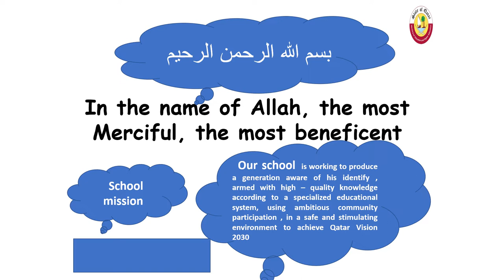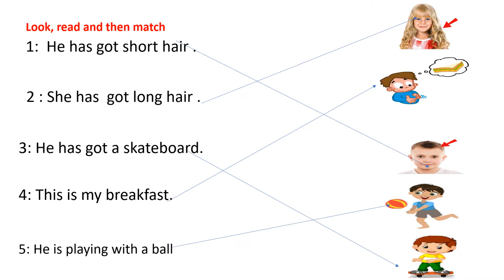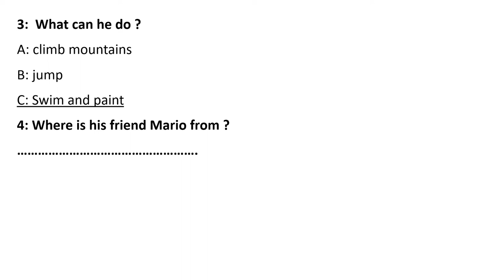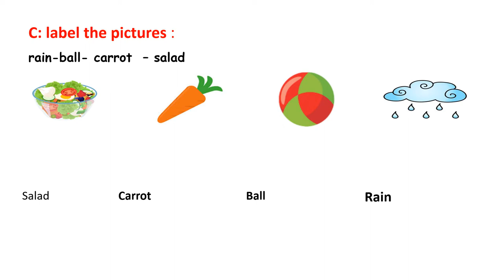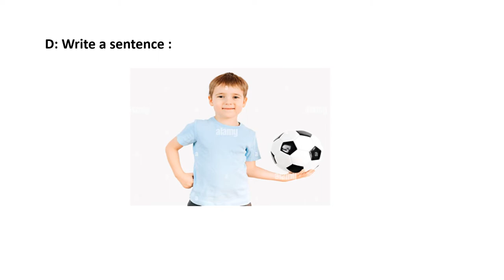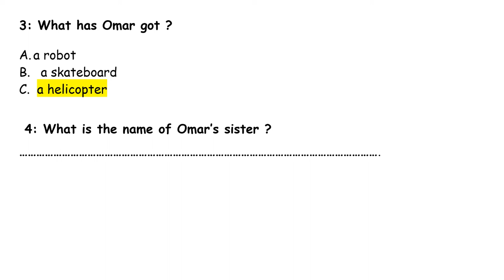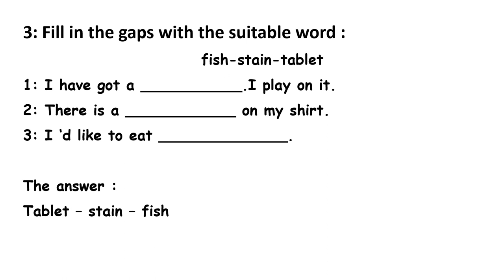G 2 Worksheets